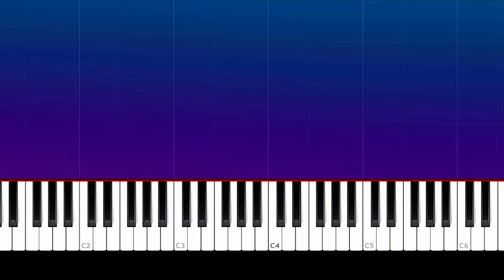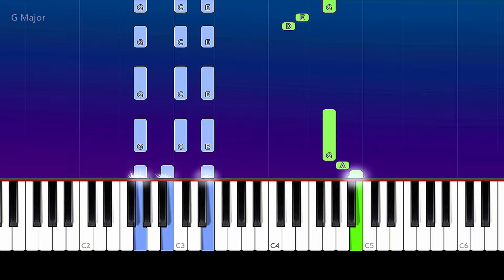salem ilese - coke & mentos (Piano tutorial)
How To Play  salem ilese - coke & mentos Piano Tutorial  played by Will McMillan